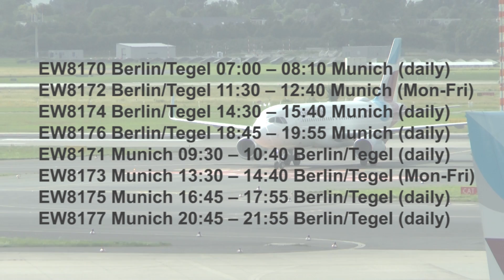Eurowings verbindet ab 1. Mai München und Berlin-Tegel!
Ab 1. Mai 2019 bedient die Eurowings die Strecke München-Berlin. Viermal täglich wird mit einem Airbus A.319 die Strecke bedient. Am Wochenende kann man dreimal pro Tag die Strecken fliegen. München – Berlin Tegel – München.